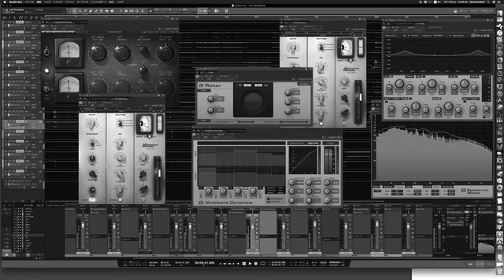Taste Of Chocolate 『Prism』 2023MIX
2000年頃にレコーディングした曲を再ミキシングしてみました。